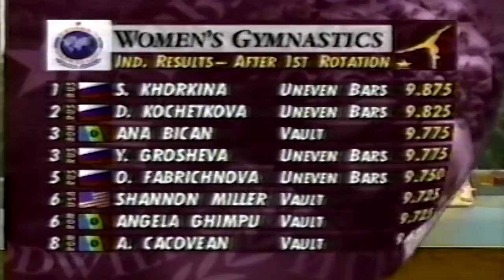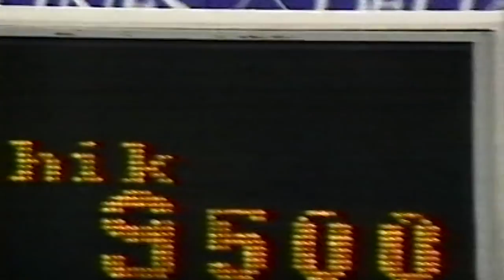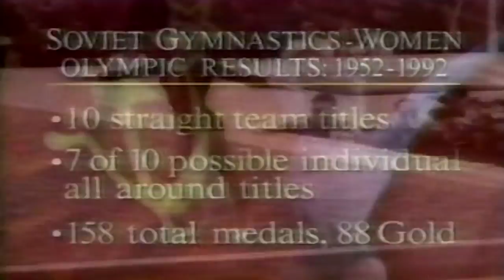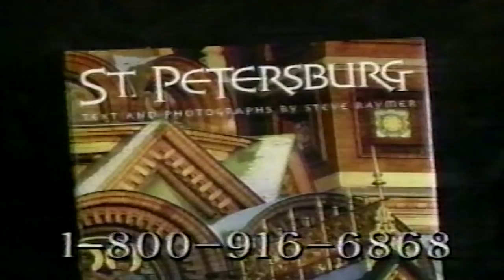1994 Goodwill Games Womens Gymnastics Team Finals 1080p60